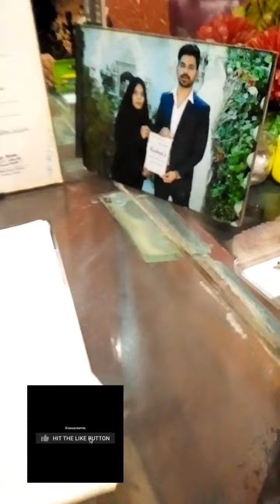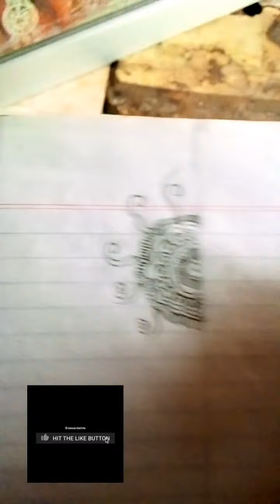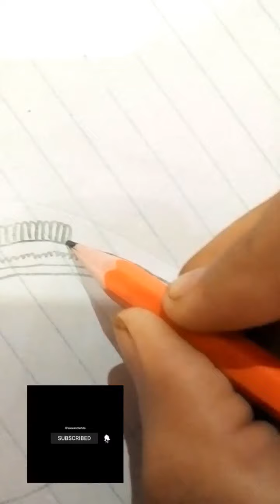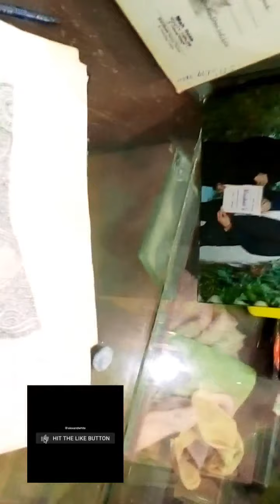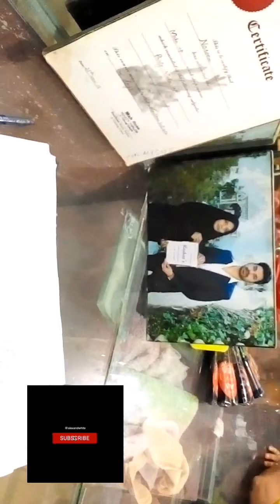mhendi design classes from Dk salon 💕❤️💞🌹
ASSALAM-U-ALIKUM

✨D.K SALON💫